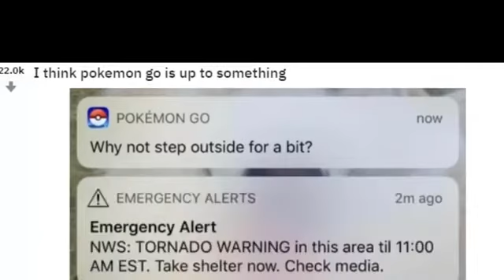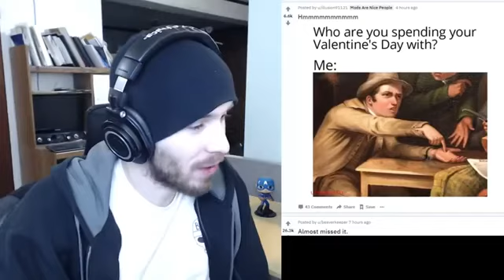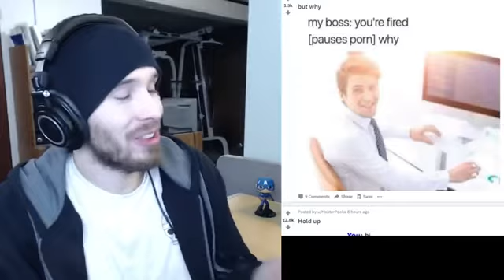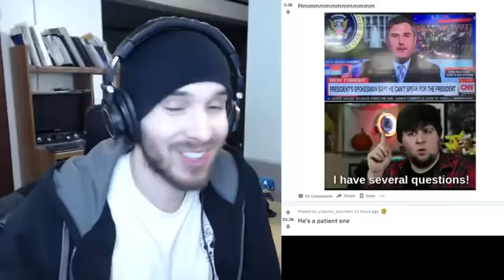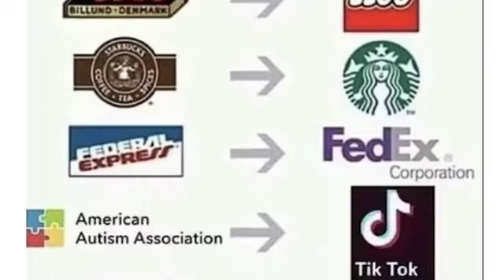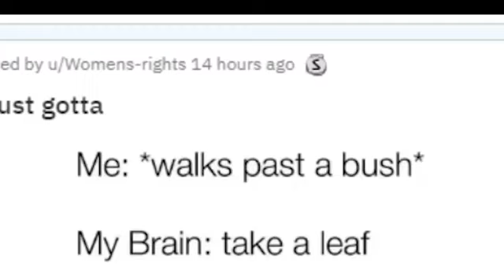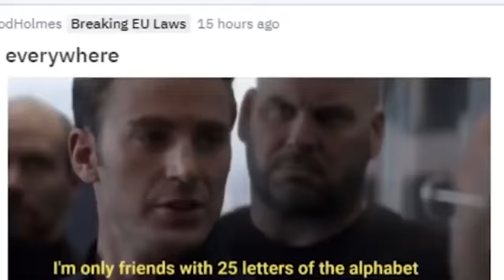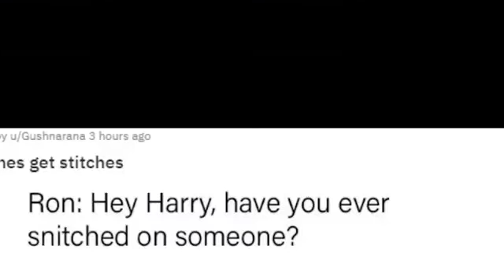Memes!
Charmx reupload